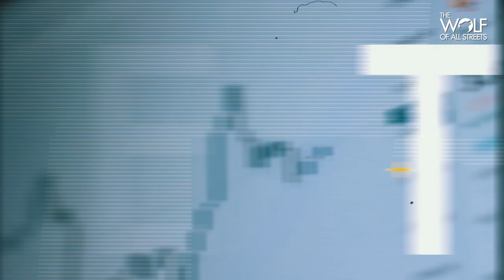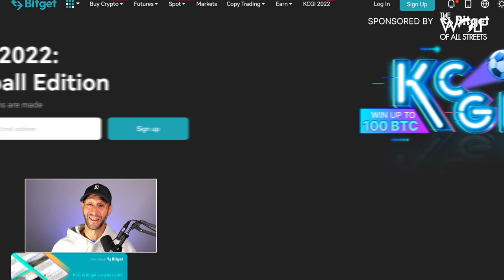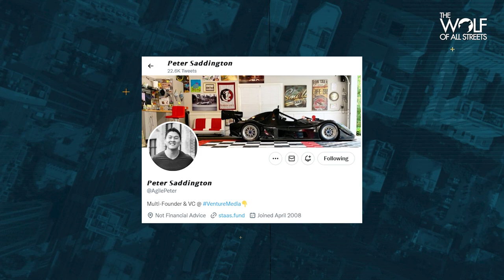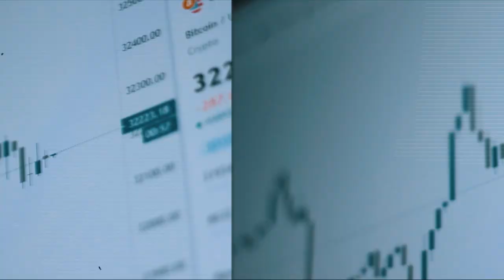How To Build A Strong Crypto Community | CryptoWendyO, Crypto Birb, Peter Saddington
Crypto communities are large... and controversial. Learn about building communities from the most influential people in the crypto space.